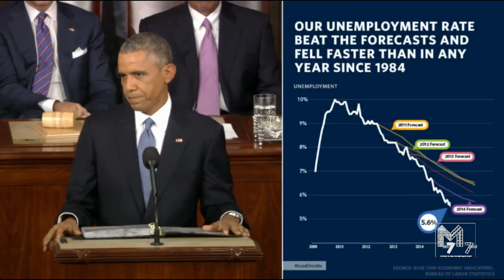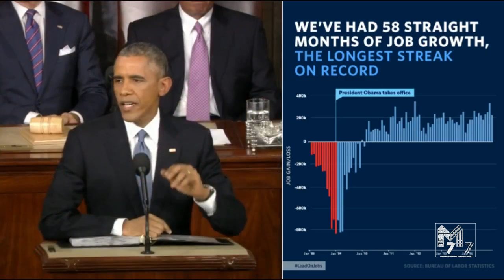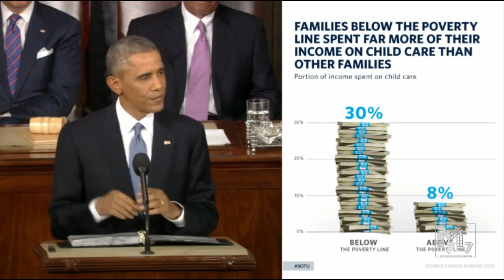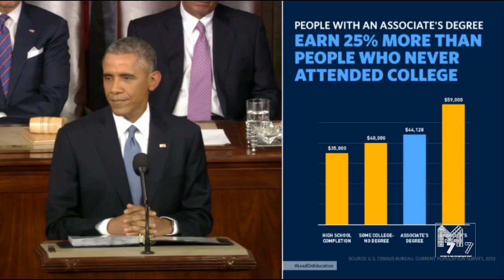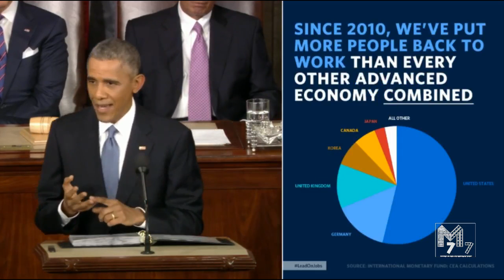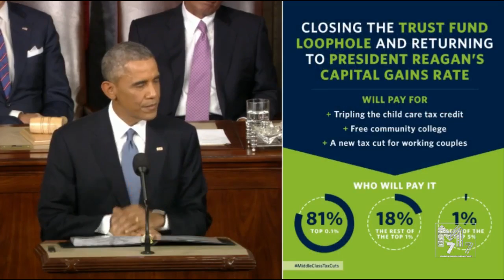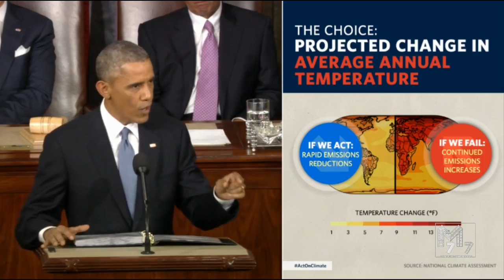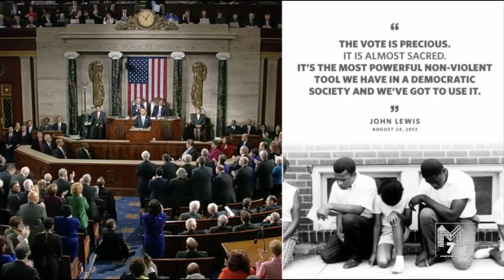President Obama's 2015 State of the Union Address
Matthew 7:7 Press Latest Update
President Barack Obama delivers his sixth State of the Union address, at the United States Capitol, January 20, 2015.